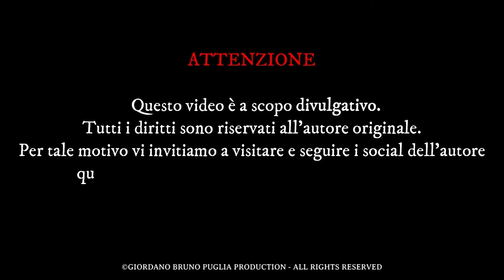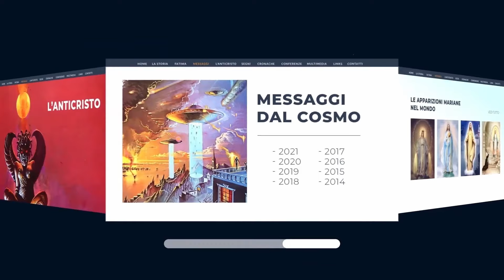IL POTERE DEL CONSOLATORE - L'IMMAGINE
• Il Consolatore, la Sacra immagine creatasi nelle ceneri del Tibet la quale è stata scattata e ricevuta da Eugenio Siragusa, di chi è questo volto? Quale capacità possiede questa immagine?
Ascoltiamo la risposta dello Stimmatizzato Giorgio Bongiovanni.

Questo video è un estratto della seguente intervista:
⭐️Titolo: L'eredità delle Pleiadi - intervista a Giorgio Bongiovanni a cura di Marco Marsili e Elisa Ragni
Dal canale: @MarcoMarsili

𝓒𝓸𝓷𝓽𝓪𝓽𝓽𝓲 👇🏻

🖥️ 𝐏𝐚𝐠𝐢𝐧𝐞 𝐅𝐚𝐜𝐞𝐛𝐨𝐨𝐤:

- 𝐏𝐚𝐠𝐢𝐧𝐚 𝐅𝐚𝐜𝐞𝐛𝐨𝐨𝐤 𝐝𝐢 𝐀𝐬𝐬. 𝐆𝐢𝐨𝐫𝐝𝐚𝐧𝐨 𝐁𝐫𝐮𝐧𝐨 𝐏𝐮𝐠𝐥𝐢𝐚

- 𝐂𝐚𝐧𝐚𝐥𝐞 𝐘𝐨𝐮𝐓𝐮𝐛𝐞 𝐝𝐢 𝐅𝐮𝐧𝐢𝐦𝐚 𝐈𝐧𝐭𝐞𝐫𝐧𝐚𝐭𝐢𝐨𝐧𝐚𝐥: @funimainternational

Image Copyright: icon ade - on veectezy.com